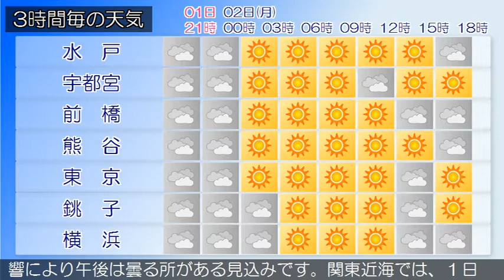2018/04/01 関東地方の天気予報 夕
小笠原諸島では、高波に注意してください。本州付近は高気圧に覆われています。関東甲信地方は、おおむね晴れています。１日は、高気圧に覆われてはじめ晴れる所もありますが、上空の気圧の谷や湿った空気の影響により、次第に曇りとなるでしょう。２日は、高気圧に覆われておおむね晴れますが、気圧の谷や湿った空気の影響により午後は曇る所がある見込みです。関東近海では、１日から２日にかけて波がやや高く、２日はうねりを伴うでしょう